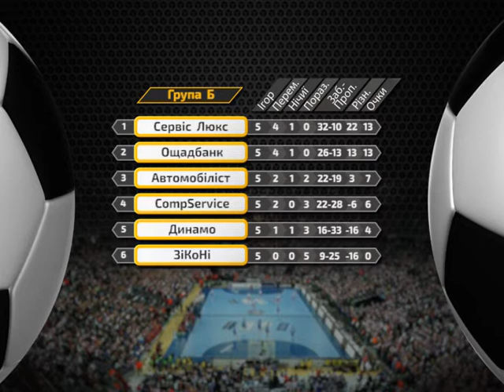Спорт ревю 28 липня 2020